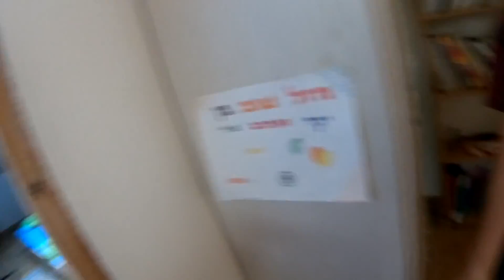מצאנו את סנטה!